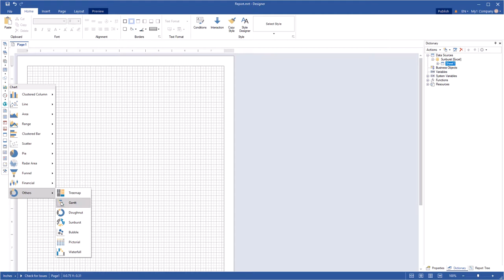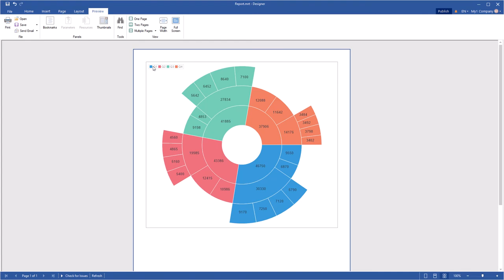Reporting Tools: Creating a Sunburst Chart [Shot on v2020]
This video demonstrates how to:
1 Create a report with a sunburst chart.